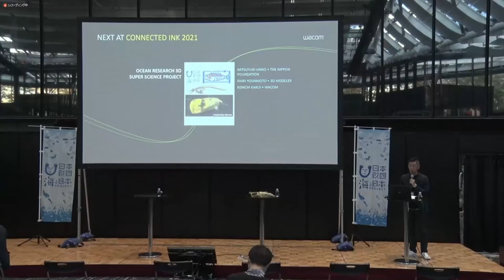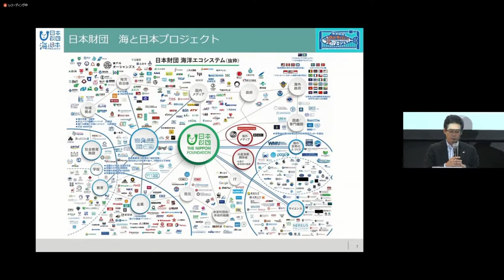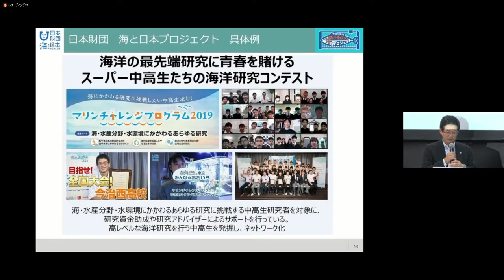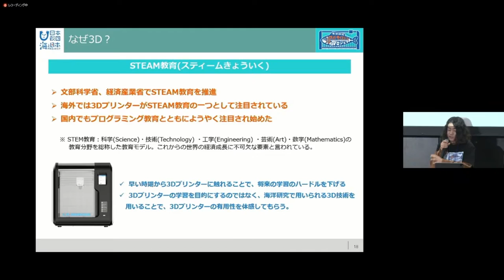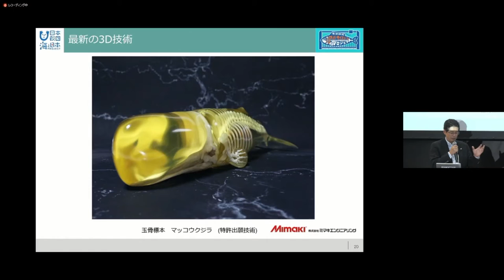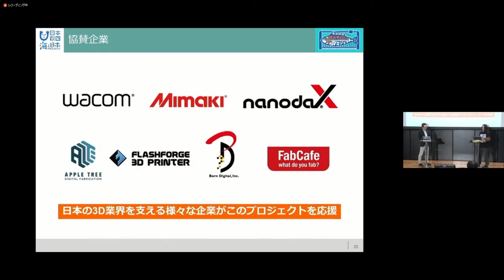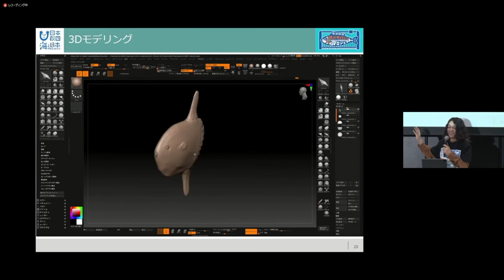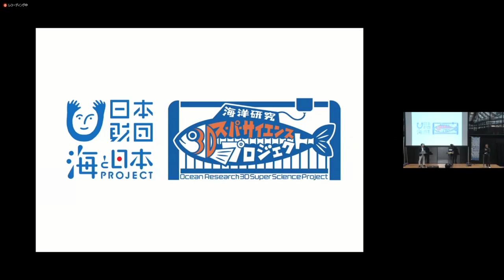Ocean Research 3D Super Science Project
The Ocean Research 3D Super Science Project for junior high school students was launched as the Ocean and Japan Project by the Nippon Foundation.
This project aims to hand over the richness of the ocean to the next generation, and is working with partners all over Japan. Through research on marine life using the latest 3D technology, the project aims to build the capacity of youngsters as future leaders in various fields and supporting their personal development by broadening their perspective. How does 3D help research on marine life? The session explains the history behind this project by giving an account of current 3D education in Japan in comparison with the world trend. Furthermore, tips on teaching 3D modeling in classrooms are shared by showing a video demonstrating actual work using Wacom's pen tablet, the essential tool for the 3D industry.